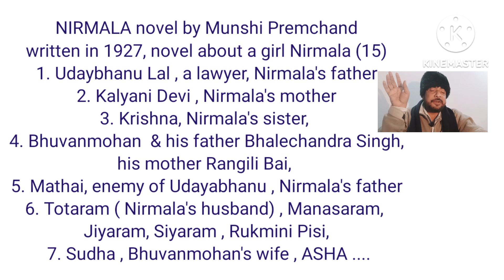NIRMALA novel by Munshi Premchand in Bengali Bangla বাংলা by Honours Bros Educational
NIRMALA novel by Munshi Premchand in Bengali Bangla বাংলা by Honours Bros Educational Channel presentation